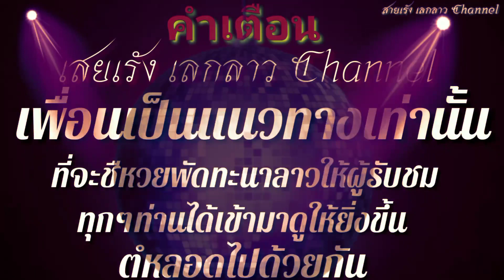ด่วน!! ดีใจที่เรัง74 5000Kip แนวทางหวยลาว สดรเด่น 9 มกราคม2023 งวด4